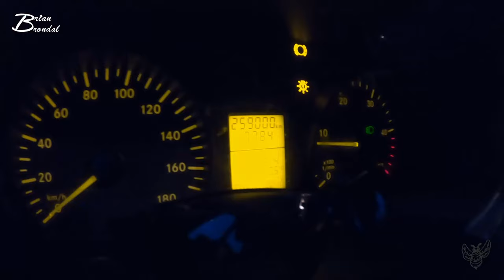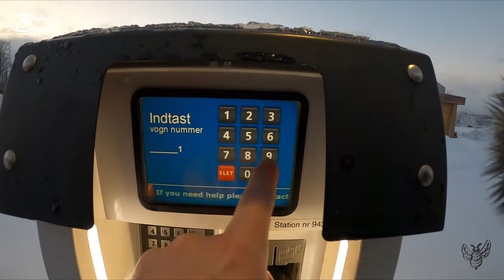Møde med familiegruppen Vlog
min bil kommer hjem fra værksted... det sneer og nogle snakker om snestorm